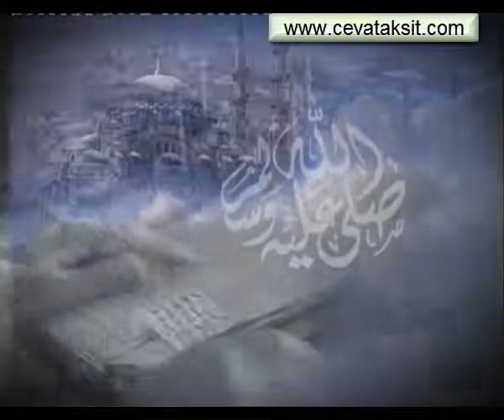SÜLEYMANİYE DERSLERİ 482